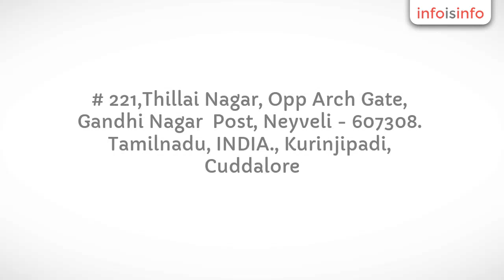Bpo in Kurinjipadi - Gleam Technologies - InfoIsInfo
Gleam Technologies, Bpo in Kurinjipadi.

Gleam Technologies BPO Services

Gleam Technologies BPO
Services The services are tailored to suit each Client’s specific requirement
and integrated to provide end-to-end solution to all over the world.Our
services is to utilize our expertise in composite products to provide the
absolute best value as measured by quality, cost, delivery, and innovation.We
are firmly and sincerely committed to providing value-packed online and offline
services of uncompromising quality to business and individuals.Our business will
always be conducted with pride and the highest degree of ethics.

We will always use the most appropriate means for
accomplishing each goal depending on the customer's needs and Our expertise
includes, Data Processing, Data Entry India, Outsource Data Processing,
Offshore Data Entry, Custom Data Processing Services,
Data Entry Services, Automated Forms Processing, Document scanning, Data
conversion, Media conversion, data capture, captcha projects and total BPO
Solution for Data Management Services Outsourcing in India.
Gleam technologies, Neyveli (Tamilnadu), India is solely
dedicated to the business of BPO. The company has been floated by a team of
experienced entrepreneurs and professionals with the sole object to acquire the
topmost position. We provide high quality, time bound cost effective back
office IT services (Data Entry, Data Entry into Client online
Web Application, Tools or Web Site, Data Entry into Clients Desktop (PC) using
Remote Desktop Server, Data Conversion, Data Processing, Scanning, OCR) for our
global clients With our operations in India.

To Enhance our skills in the field of computer
and information technology and achieve results in the better interest of our
clients and organization with positive and diligent approach towards our work.
We are an interactive design and development company that
fuses creativity and mechanics to produce design-heavy and technically-advanced
web experiences. We create interactive data-driven websites and complex rich
web applications.

Gleam Technologies sweep the gamut of online branding
solutions, Corporate / product / service websites, brand showcase presences,
Sales Presentations and more.

Our Website Designs are validated to XHTML and CSS web
standards. We use the latest web 2.0 technology. This Website achieves complete
separation of the presentation from content and structure using nice and clean
XHTML and CSS code.This technologies are used to open your wedsites faster in
any browsers.

ProjectsOffline Typing ProjectOnline Form Filling JobAdsposting ProjectList URL JobOnline copy Paste JobPost Card Writing JobWeb Designing and DevelopmentWebsite DesignCMSE-CommerceResponsive Web DesignWeb Hosting and DomainsPortals and ClassifiedsGleam Technologies, India's Largest Outsourcing Company, Gleam technologies Neyveli have Direct Tie up with Many Publication & UAE Based Companies.

Web Designing and DevelopmentWebsite DesignCMSE-CommerceResponsive Web DesignWeb Hosting and DomainsPortals and ClassifiedsGleam Technologies, India's Largest Outsourcing Company, Gleam technologies Neyveli have Direct Tie up with Many Publication & UAE Based Companies.
Software DevelopmentERPGeneral SoftwaresTialor Made AppicationsIndustry Specific